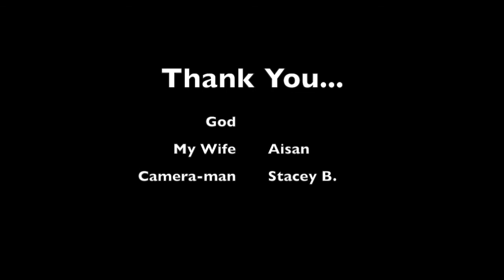Dalton 300 SP maiden, SHARKS club, Shreveport, Louisiana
Dalton 300 SP Maiden June 29, 2016